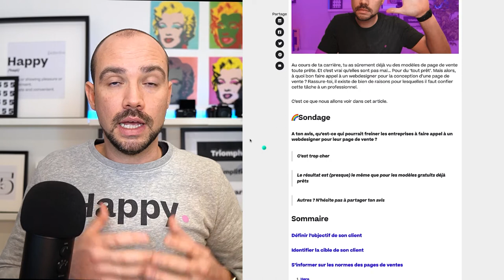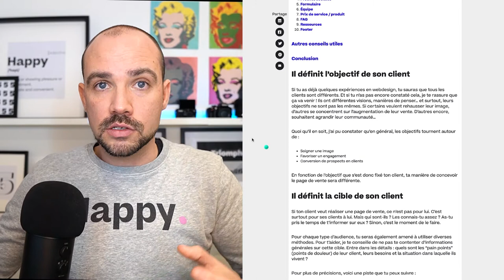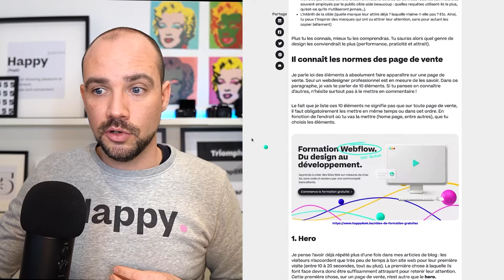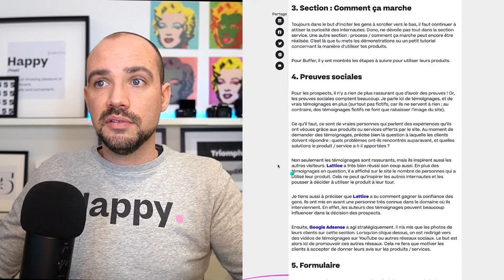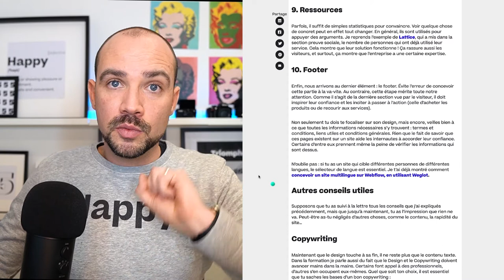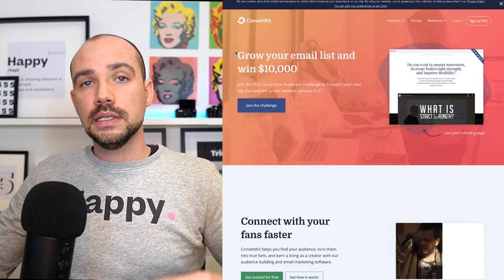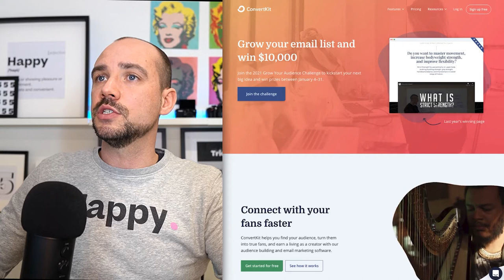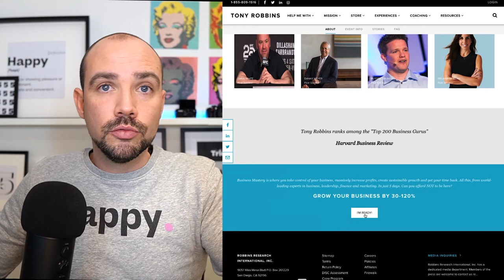Créer une page de vente sur Webflow (10 élements essentiel) - 2021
// À propos
Au cours de ta carrière, tu as sûrement déjà vu des modèles de page de vente toute prête. Et c’est vrai qu’elles sont pas mal... Pour du ‘tout prêt’. Mais alors, à quoi bon faire appel à un webdesigner pour la conception d’une page de vente ? Rassure-toi, il existe de bien de raisons pour lesquelles il faut confier cette tâche à un professionnel.

C’est ce que nous allons voir dans cet article.
🌈Sondage
A ton avis, qu’est-ce qui pourrait freiner les entreprises à faire appel à un webdesigner pour leur page de vente ?

1 C’est trop cher
2 Le résultat est (presque) le même que pour les modèles gratuits déjà prêts
3 Autres ? N’hésite pas à partager ton avis

// TimeStamp
0:00 Intro
1:20 Sondage
2:18 Définir l'objectif de son client
3:40 Définit la cible de son client
6:25 Connaît les normes des page de vente
6:34 Les normes importantes sur chacune des pages
6:55 Hero
7:25 Services
7:39 Section : comment ça marche
8:15 Preuves sociales
8:30 Formulaire
8:36 Equipe
8:54 Prix de service/produit
9:00 FAQ
9:23 Ressources
9:43 Footer
10:23 Autres conseils utiles
10:30 Copywriting
11:09 Vitesse du site
12:00 Exemple de page de vente
17:32 Conclusion

// Hello 👋

// SOCIAL

// COPYRIGHT
Musique